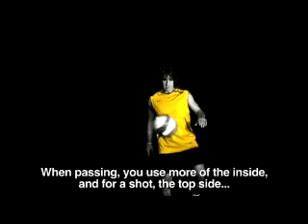T90 Team - Puyol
Joga Bonito TV